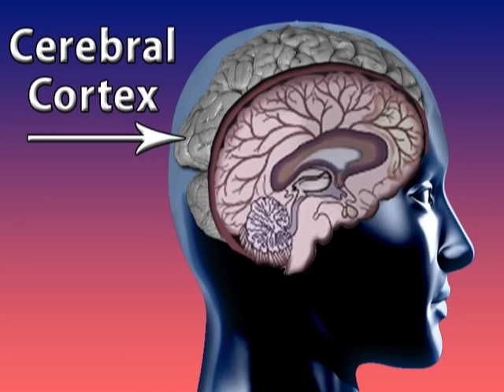Sneaky Tips to Make You Smart (Workplace Health Tip)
Ready for a corner-office?  These tips are so simple, you can (and should) do them in the shower.  Start getting smart...